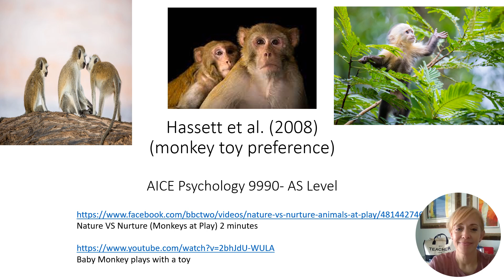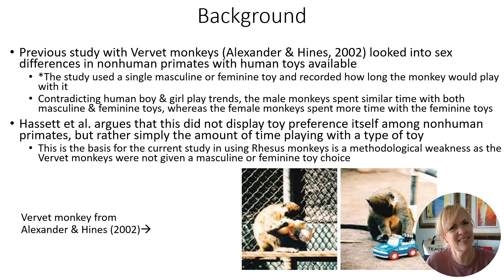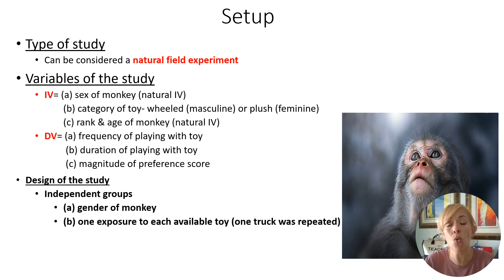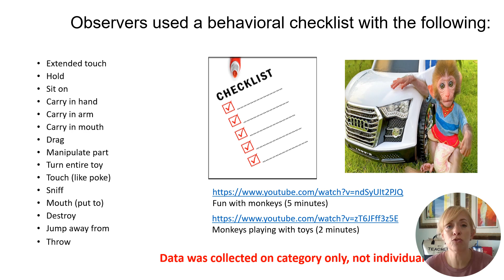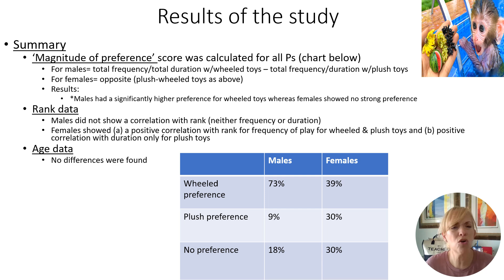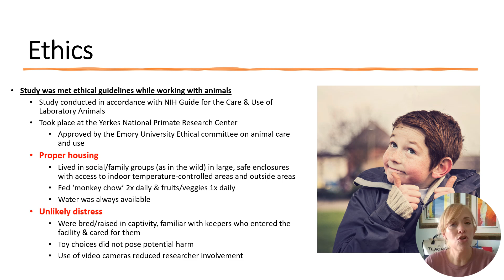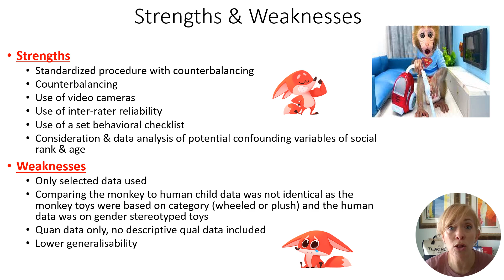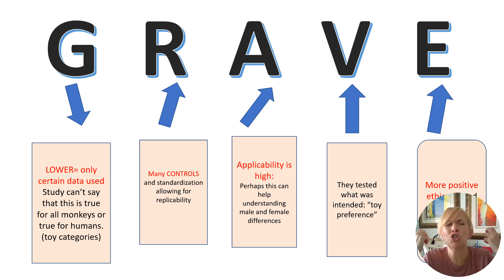AICE Hassett Et al core study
If you take AP Psychology or Cambridge Psychology, this is a great resource for you. Everything here is taight in themes: find the theme you are currently working on and study with me.